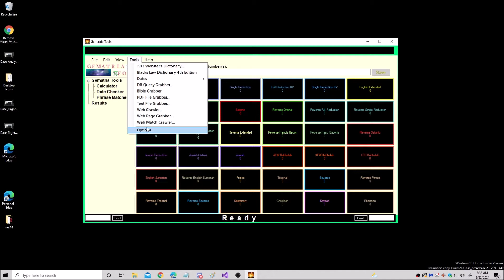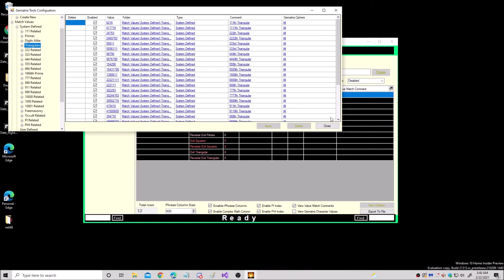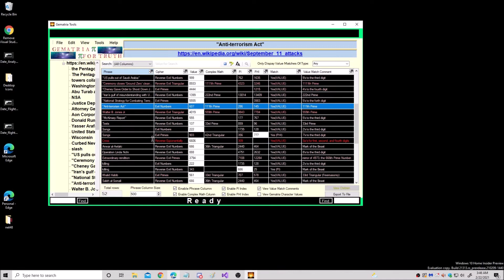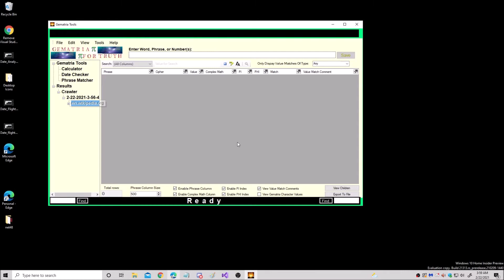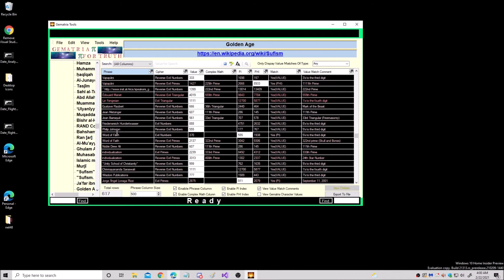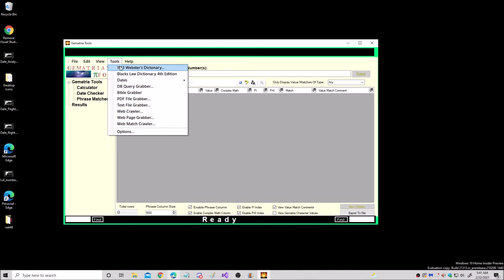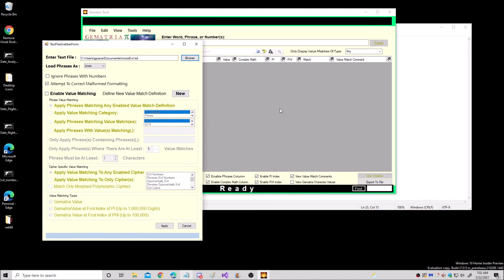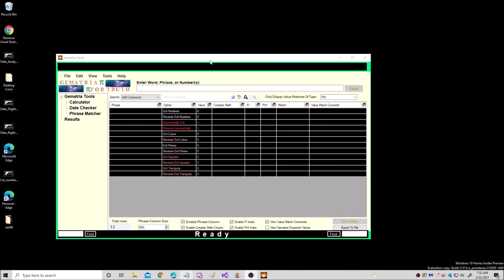Testing New Gematria Evil Ciphers - Gematria for Truth Beta 1.0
NOTE: Gematria for Truth is currently in the alpha release cycle and is not available to the public.

The video collects no revenue and is not intended to violate any copyrights. All videos are freely found online as well as the music and any videos used within this content.